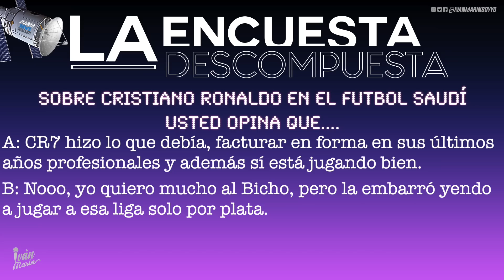Cristiano Ronaldo🎁paquete chileno, Tejo🧮en jardín infantil📰Marín News 314